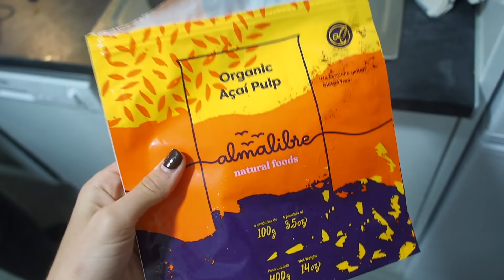VLOGMAS 15 - Tarde en casa de trabajo, personalizamos calcetines y más acai bowls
Hola chicas!!

Espero que os guste mucho el vídeo del día de ayer, para más podéis seeguirme en mi instagram

Os quiero!!